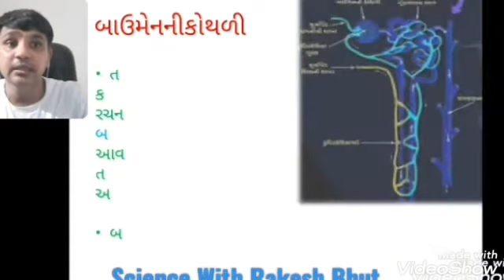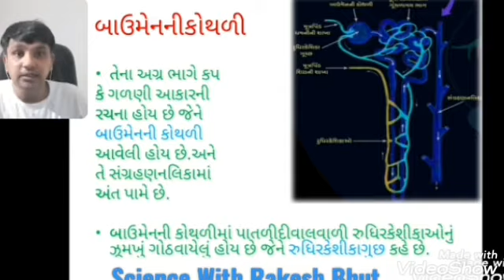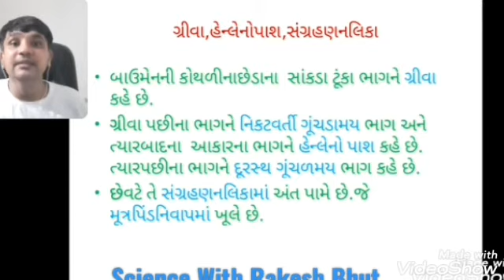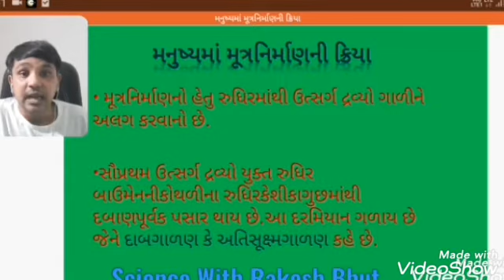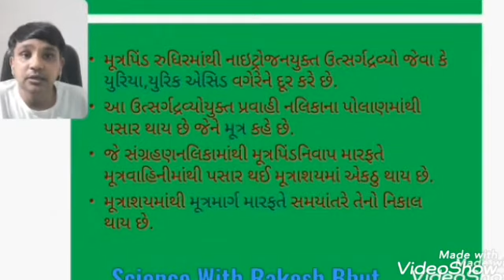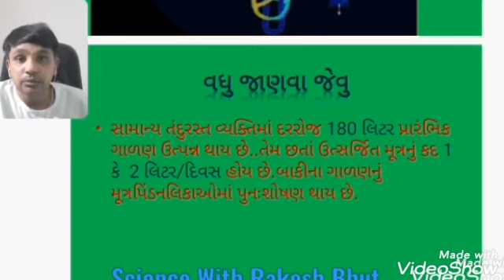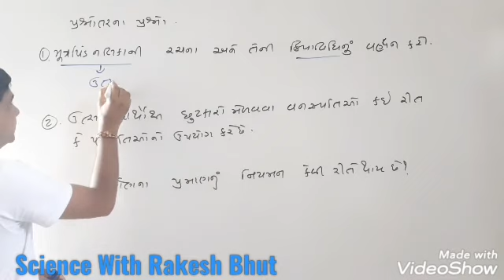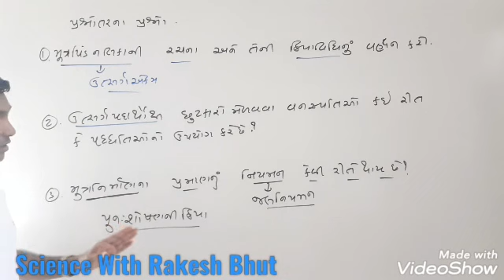Standard 10 , Lesson 6 , Structure of Nephron and its processes